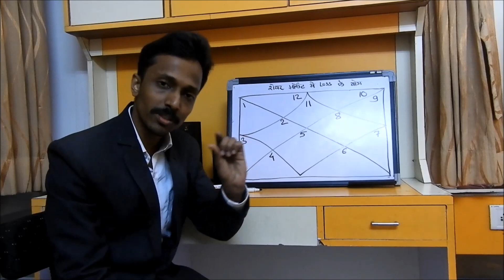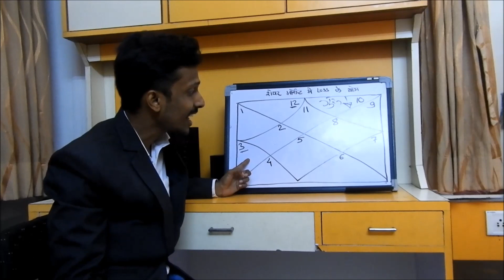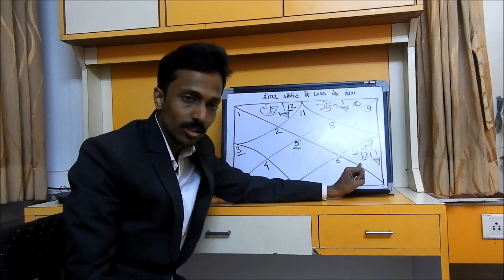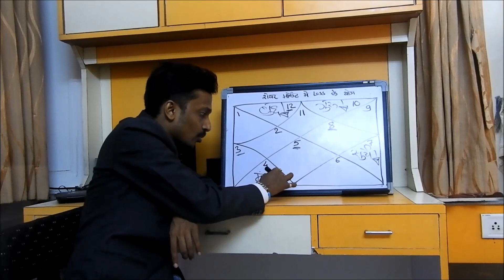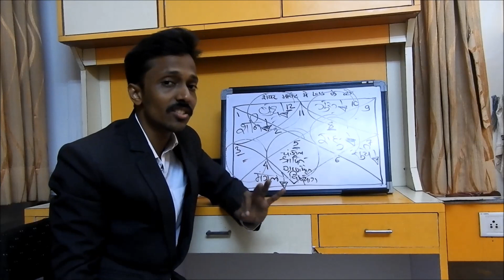शेयर बाजार में loss के योग (कुम्भ लग्न ) पार्ट 11